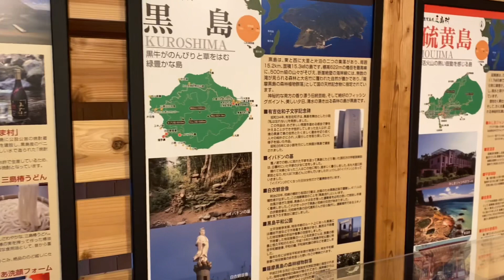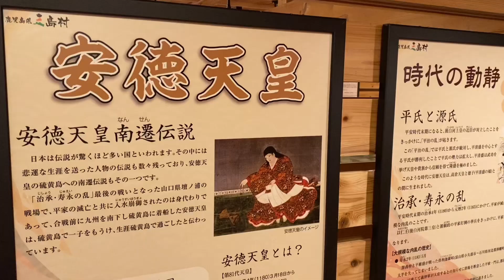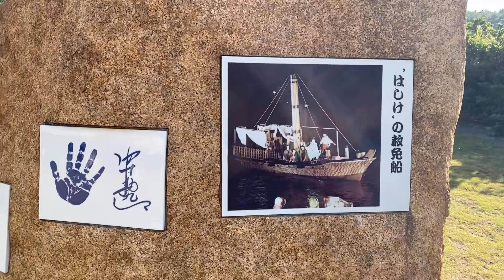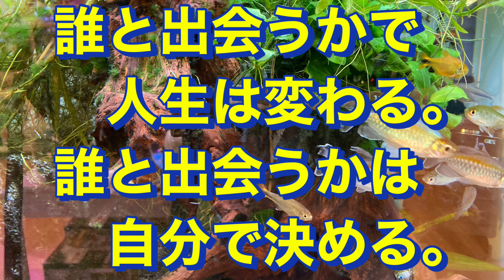硫黄島 ③ ￼三島小学校 三島中学校 民宿本田 東温泉 三島フェリー 鹿児島県三島村